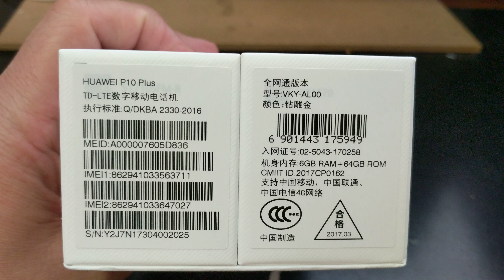HUAWEI P10 PLUS Unboxing Video – in Stock at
Here is a video of the HUAWEI P10 PLUS from Overseas Electronics in Chicago!!!